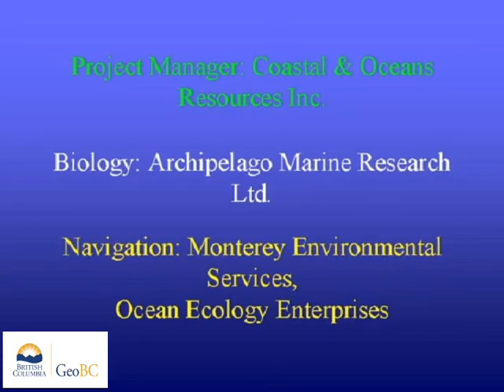Port Simpson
These videos are of a coastal aerial video imaging (AVI) survey conducted  in northern British Columbia during 2000 from Birnie Island To West Of Bath Point.The survey was conducted in support of coastal and land-use management initiatives of the Land-Use Coordination Office (LUCO). The entire survey was conducted during extreme low-tides with tidal elevation seldom exceeding 1m above chart datum during the survey. The surveys may have  used both helicopter) and/or fixed-wing aircraft.The shoreline is imaged with the aircraft (a) to the seaward of the shoreline, (b) at elevations of 75-100m and (c) at an air speed of 100 km/hr. The videographer is in direct communication with the pilot during the survey to optimize imaging of the intertidal zone. Synchronous geomorphological and biological narratives are recorded with the imagery but have been removed from these videos.